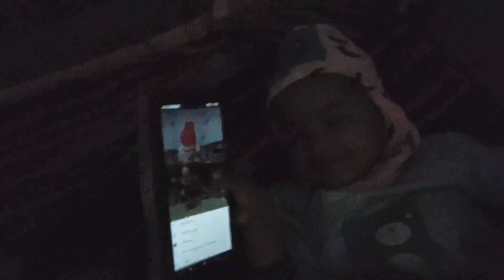गांव में ठंड से बहुत बुरा हाल हैं।।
village
village life
winter village
My Village winter
village lifestyle
village cooking
village food
village vlog
the up 33 traveller
Sunil Trucking Vlogs